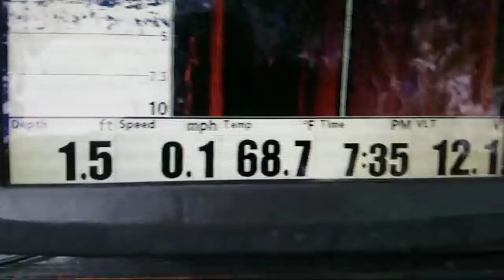Fishing Cut Banks On The River - LIVE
Fishing cut banks on the Minnesota River with Gingercat. We are targeting Flathead catfish and Walleye.

--NORTHWOODS ANGLING MERCH--

Main Camera
B Camera
Photo Camera
Photo Camera
Audio Recorder
Lavalier Micophones
Camera Rig
Camera Rig Phone Mount
Camera Rig Mini Ball Head
DJI Extension Arm
Memory Cards
Drone Battery

ABOUT NORTHWOODS ANGLING

We are a few regular guys with regular 8-5 day jobs that stop at nothing to chase big fish anywhere this may take us. This passion occupies our minds constantly and propels us to chase our dreams, usually up and down a river.

Fishing has always been something each of us has been passionate about. So passionate that we find ourselves juggling 50 hour work weeks, families and the sport we love in order to put out great content. Our sole purpose is to catch big fish and have a great time doing it. We will document each step of the way as best we can to capture the beauty of the places we go and the raw emotion tied to catching these big fish!

for all of your cat fishing gear needs.